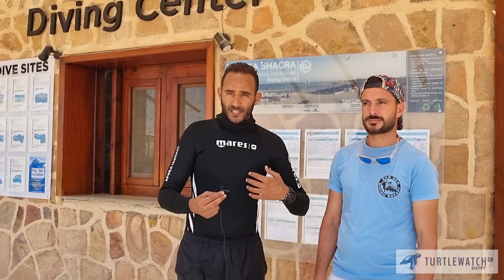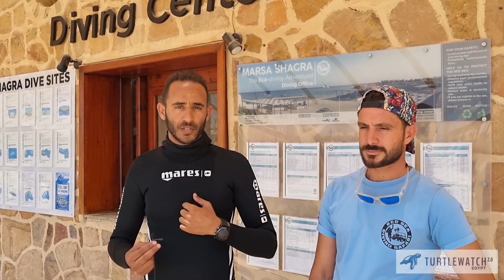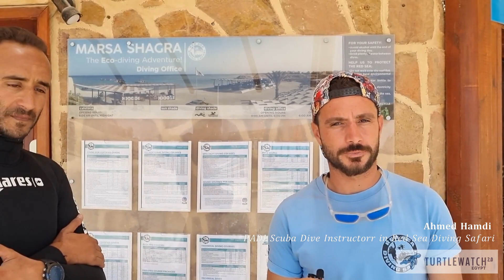First Collaborators Interview | Turtle Watch Egypt 2.0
Welcome to the Turtle Watch Egypt 2.0 YouTube channel!

In this exciting video, we are thrilled to bring you our very first interview with our esteemed collaborators. Join us as we sit down with Dr. Valentina Scarponi, a Lecturer from the University of Sussex, two passionate students undertaking their internships with us, and the dedicated staff from the Marsa Shagra Village dive centre.

🌊 Meet Our Collaborators:

University of Sussex Lecturer: Hear insights from an academic perspective on the significance of our collaboration and the impact on marine conservation.
University of Sussex Students: Discover the experiences of two enthusiastic students interning with Turtle Watch Egypt 2.0, and their contributions to our mission.
Marsa Shagra Village Dive Centre Staff: Learn about the role of the dive centre in supporting our conservation efforts and fostering a sustainable environment for marine life.

This interview marks a milestone in our journey, highlighting the synergy between education, hands-on experience, and community support.

🎬 Creator, Director and Editor: Valeria Roma from the Turtle Watch Egypt 2.0 team brings this interview to life with her exceptional skills and dedication.